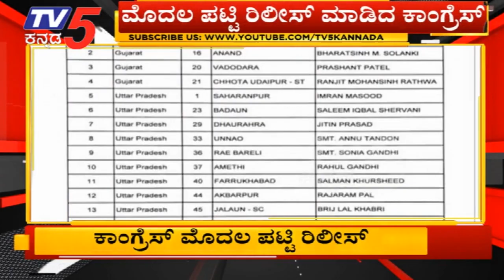ಕಾಂಗ್ರೆಸ್ ಟಿಕೆಟ್ ಮೊದಲ ಪಟ್ಟಿ ರಿಲೀಸ್ | Lok Sabha Election 2019 | TV5 Kannada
ಕಾಂಗ್ರೆಸ್ ಟಿಕೆಟ್ ಮೊದಲ ಪಟ್ಟಿ ರಿಲೀಸ್